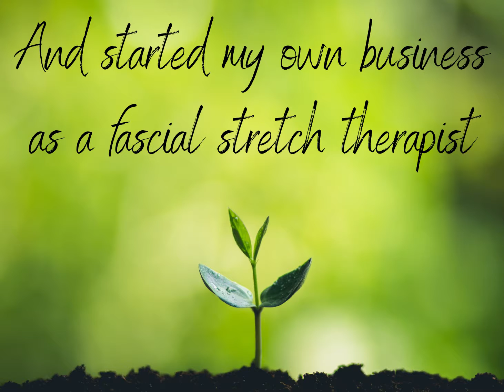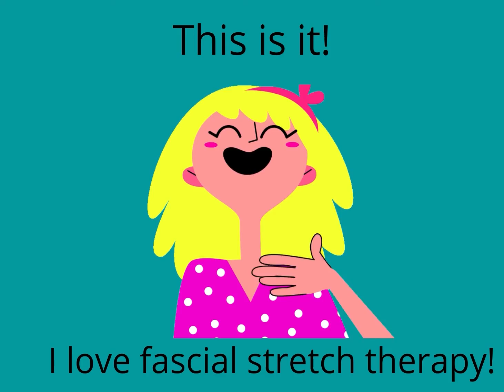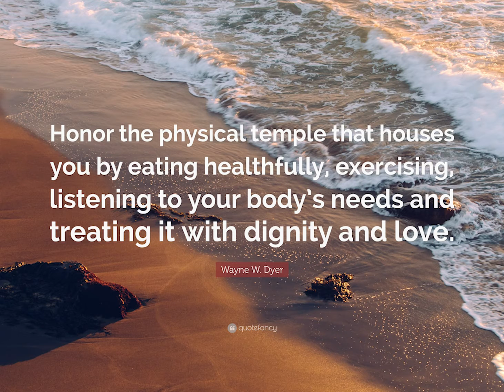A Quick Overview of “Well Balanced by Kristen” -Well Balanced Wisdom #5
In today's video I talk about my journey of healing my body through fascial stretch therapy